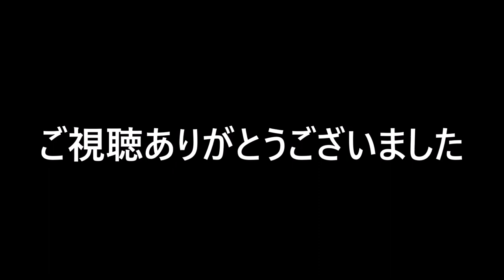【ランクル80】積載装備紹介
ハチマルの積載装備を冬仕様にしました。私はいつも単独行動なので重装備ですが、このくらい準備していないと不安です。